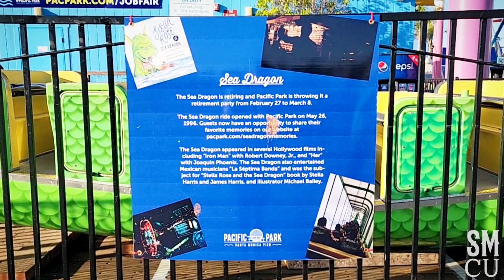Farewell to an Icon: Pacific Park's Sea Dragon Ride Takes Final Swings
After 27 years of providing entertainment for visitors to the Santa Monica Pier, the Sea Dragon ride has been dismantled and removed to make way for a brand new version. The original Sea Dragon opened in 1996 and was a beloved part of Pacific Park's offerings, providing riders with a thrilling, swinging ship experience that felt like being caught in turbulent waters. The ride featured two lifelike dragon heads and gave passengers a series of 40-foot drops and launches.

Over the years, the Sea Dragon became an iconic part of the Santa Monica Pier experience, appearing in Hollywood films like "Iron Man" and "Her" and drawing the attention of the music industry and numerous celebrities. To celebrate the retirement of the original ride, Pacific Park will throw a retirement party in the upper Pier parking lot from February 27 to March 8, inviting visitors to share their memories of the Sea Dragon.

On March 9 at 8:30 a.m., Pacific Park will host a special send-off for the original Sea Dragon, complete with high-flying fun. At that time, the all-new Sea Dragon will also make its debut, offering visitors a fresh take on this beloved ride. The new version promises to deliver the same thrilling experience as the original, with a 180-degree swinging arc, lifelike dragon heads, and plenty of drops and launches.

The Sea Dragon may be retiring, but its legacy will live on in the hearts of the countless visitors who rode it over the years. As Nathan Smithson, Director of Marketing and Business Development at Pacific Park, notes, "The Sea Dragon is an iconic piece of the amusement park ride experience for everyone including the film and music industries and numerous celebrities." And while it's always sad to say goodbye to an old friend, the arrival of the new Sea Dragon promises to be an exciting addition to the Santa Monica Pier's already impressive lineup of attractions.

A Tribute to the Sea Dragon:

High above the sea, the Dragon flew
With lifelike heads and thrills anew
For twenty-seven years, it soared with glee
And brought joy to all who dared to see

With drops and launches, it took us high
And rocked us gently, through the sky
From Hollywood to music scene
The Dragon was a star machine

Now, its time has come to say goodbye
But not without a fond goodbye
For memories made and laughter shared
Will always be a part of what we bared

Pacific Park now stands alone
Without the Dragon, it's not quite home
But with a new one soon to come
We'll find our thrill and fly once more

So thank you, Sea Dragon, for the ride
And for the joy you brought inside
We'll never forget your swinging ways
And the memories that will always stay.